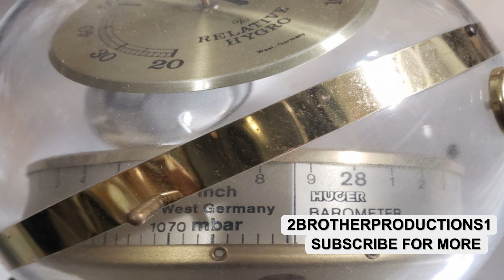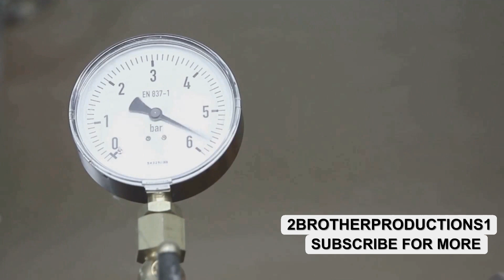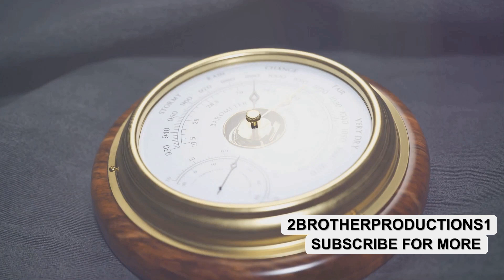Torricelli's Triumph The Birth of the Barometer